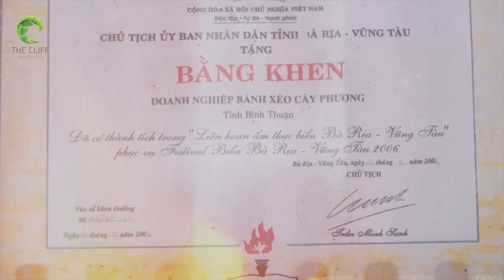Đến Phan Thiết Nhất Định Phải Thử Món Bánh Xèo Thịt Vịt Này!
Đường Tuyên Quang ở Phan Thiết là nơi bạn có thể tìm thấy một món ngon khó quên: bánh xèo thịt vịt. Vị giòn của vỏ bánh kết hợp hài hòa với nhân thịt vịt thơm ngon. Không gian đường phố cùng hương vị ấy sẽ tạo nên trải nghiệm độc đáo cho hành trình đi tìm mỹ vị của miền biển.

Hãy đăng kí kênh Youtube chính thức của The Cliff Resort & Residences để cập nhật tất cả các tin tức, video, âm thanh, hình ảnh, ngày tham quan và thông tin đặt phòng mới nhất!

Kết nối với The Cliff Resort & Residences Mũi Né:
𝗧𝗛𝗘 𝗖𝗟𝗜𝗙𝗙 𝗥𝗘𝗦𝗢𝗥𝗧 & 𝗥𝗘𝗦𝗜𝗗𝗘𝗡𝗖𝗘𝗦
📍 Khu phố 5, phường Phú Hài, TP. Phan Thiết, tỉnh Bình Thuận, VN.
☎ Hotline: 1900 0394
✉︎ Zalo: The Cliff Resort Mũi Né
📞 Phan Thiết: 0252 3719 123
📞 Hà Nội: 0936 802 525